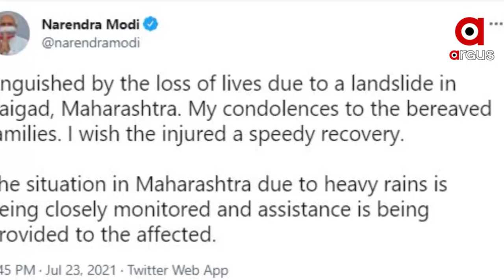ମହାରାଷ୍ଟ୍ରରେ ମହା ବନ୍ୟା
ରାଜ୍ୟର ରାୟଗଡ ଜିଲ୍ଲାରେ ଭୟଙ୍କର ଭୂସ୍ଖଳନରେ। ୩୬ ଜଣଙ୍କ ମୃତ୍ୟ ହୋଇଛି । ମାଟି ତଳେ ଏବେବି ଅନେକ ଜୀବନ ରହିଛି । ୪୦ ବର୍ଷର ରେକର୍ଡ ଭାଙ୍ଗିଛି ମହାରାଷ୍ଟ୍ରର ଜୁଲାଇ ବର୍ଷା । ରାସ୍ତା ପାଲଟିଲା ସମୁଦ୍ର, ବସ୍ତି ପାଲଟିଲା ନଦୀ । ମହାରାଷ୍ଟ୍ର ରାୟଗଡରେ କାଳ ହୋଇ ଆସିଲା ବର୍ଷା।